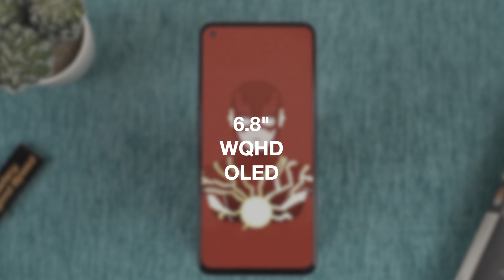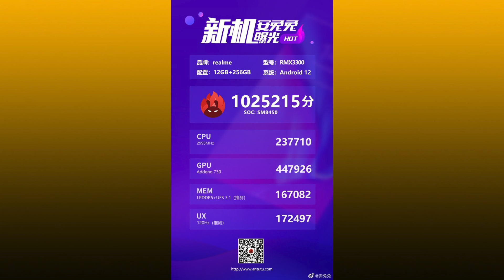Realme GT 2 Pro First Look, Specs & Price | SD 8th Gen1 | 125W Charging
5G Smartphone 2021